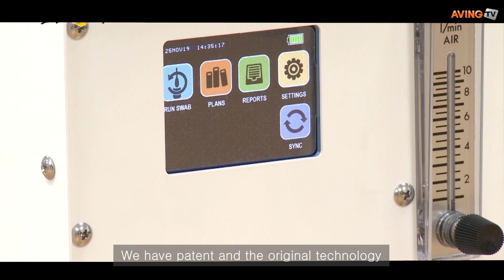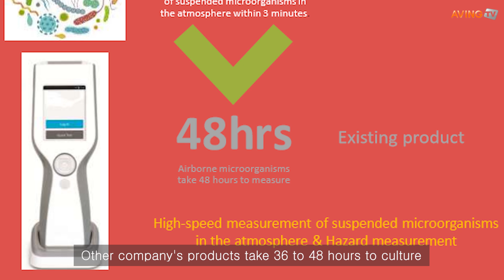[CES 2020] 굿에어, 부유미생물 고속농도 측정기 선봴 예정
굿에어는 경북테크노파크 기업지원단 지원으로 오는 1월 7부터 10일까지 총 4일간 미국 라스베이거스에서 열리는 세계 최대 테크놀로지 전시회 'CES 2020'에 참가해 부유미생물 고속농도 측정를 선보인다.

굿에어는 현재 미생물을 측정할 수 있는 기계장치를 개발 완료하였으며, 부유 미생물 고속 농도 측정키트 관련해서 특허 또한, 이전을 완료했으며, 원천기술 확보했다. 관계자는 "기존 시장에 있는 기성품에 비해 월등한 성능을 자랑하는 기술력을 가지고 있다."며 "미세먼지와 부유 미생물이 없는 세상을 만들겠다는 취지로 본 측정기를 개발하게 됐다."고 말했다.

이어, "기존 타사 제품은 부유미생물 측정 시 미생물 배양에 소요되는 시간이 36~48시간까지 현재 2일 정도 소요되는 점으로 데이터가 나오고 있다. 얼마나 빠른 시간 내에 어느 정도의 데이터를 확보를 하느냐가 이슈사항이다. 그래서 굿에어는 5분 이내에 무조건 데이터 측정을 목표로 해 개발에 착수하게 됐으며 현재 그 아웃풋이 나오고 있는 단계다."고 전했다.

향후계획에 대해서는 "국내시장을 우선적으로 확보 후, 1차적으로 중동,남미,아시아 지역을 선정 한 후, 2차적인 시장인 미주,유럽 시장도 염두해 두고 있다."고 밝혔다.

한편, 세계 최대 IT 전시회 'CES'는 전 세계 가전업계의 흐름을 한 눈에 파악할 수 있는 전시회다. 미국소비자기술협회(CTA)가 주최하며 매년 1월 열리고 있다. 지난 13년간 세계 3대 테크 전시회인 CES, MWC, IFA의 이슈를 가장 많이 보도한 글로벌 뉴스 네트워크 에이빙뉴스는 올해에도 CES에 특별 취재단을 파견해 전 세계 시장의 주요 이슈를 보도하고 대한민국 주요 기업을 전 세계에 소개한다.

한편, 경상북도는 대구경북 공동관을 구성해 ICT 융복합 분야 벤처, 중소기업 44개사, 스타트업 3개사가 참가한다. 주요 프로그램으로 전시, 투자자 피칭, 해외 미디어를 통한 홍보, 사후 CES 리뷰 컨퍼런스 등을 진행한다. 특별히 CES 2019에서 대구시 경북도 상생협력 일환으로 CES 공동관 추진 양해각서를 교환하고 이번 CES 2020에는 대구경북공동관으로 운영한다. 세계 최대 IT 전시회 'CES'는 전 세계 테크놀로지 이슈와 흐름을 한 눈에 파악할 수 있는 전시회다. 미국소비자기술협회(CTA)가 주최하며 매년 1월 개최된다.